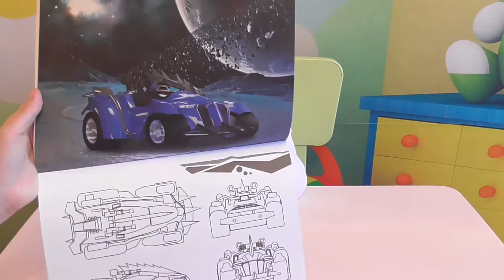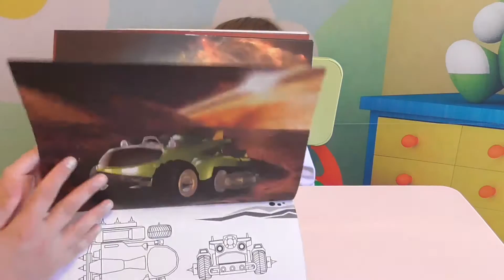💖Конкурс # 2. Видео для детей. Video Contest # 2 for children.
Всем привет! Только вчера мы подводили итоги первого конкурса, а уже сегодня спешим сообщить Вам. что организуем второй конкурс. Условия конкурса очень просты:
3. Обязательно в комментарии оставить запись "УЧАСТВУЮ"
Приз конкурса на этот раз классная Живая раскраска компании Devar Kids "3D раскраска "ИГРА" разрушители" раскрась и играй. Итоги конкурса мы подведем 12 июня-  День независимости РОССИИ.
До розыгрыша приза остается совсем не много времени. Желаем всем удачи!!!

Hello! Just yesterday, we summed up the first contest, and today we hasten to inform you. that will organize the second contest. Conditions of competition are very simple:
Like 2.Postavit.
3. Be sure to leave a note in the comment "participate"
Contest prize this time cool Live Coloring companies Devar Kids "3D Coloring" GAME "destroyers" Paint and Play. Results of the contest, we summarize the 12 June to the Independence Day of RUSSIA.
         Prior to the prize draw is not much time. Hurry up, join, participate. Good luck !!!